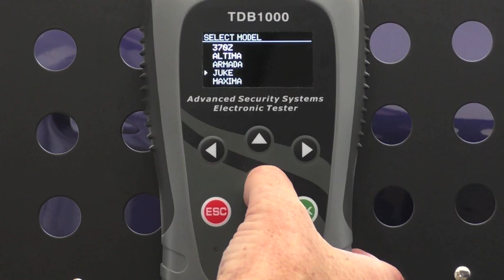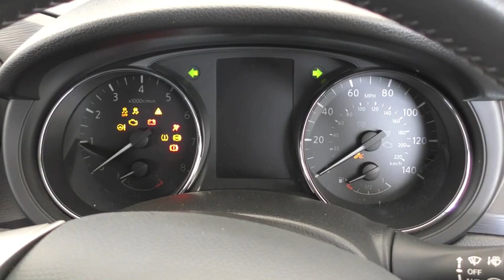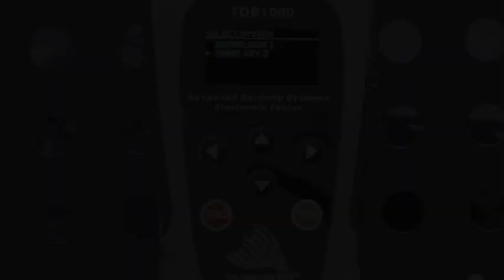TDB1000 Nissan Qashqai Prox Key Programming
The TDB1000 "ASSET" Programing Proximity Key for Nissan Qashqai.